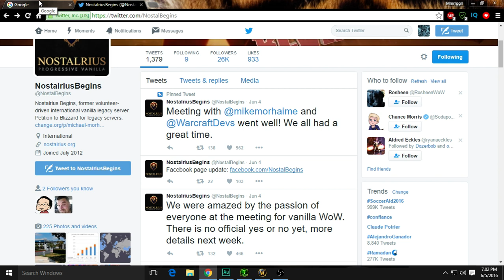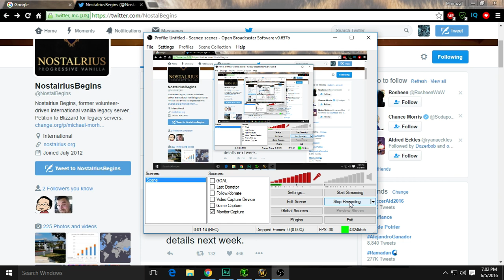Nostalrius Update - The meeting with Blizzard Devs occurred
They apparently had a 5 hour long meeting, what actually happened...who's to say honestly considering the fact that we don't have any details as of right now :P.